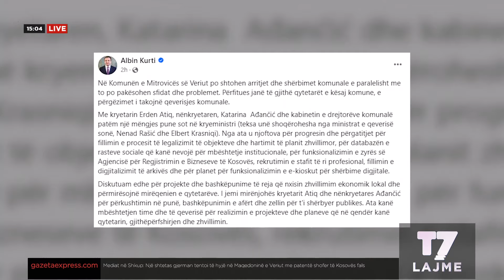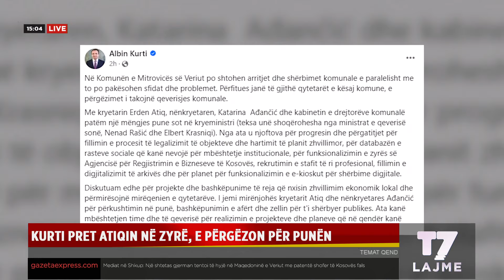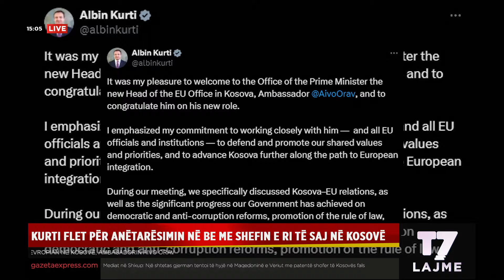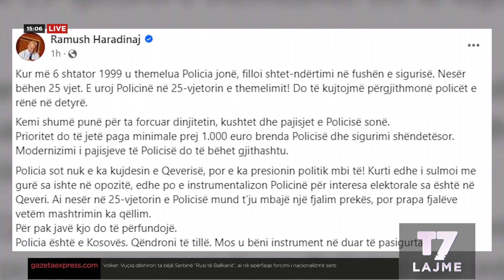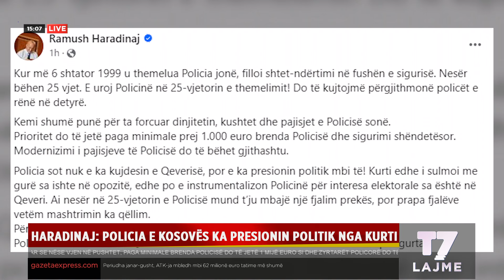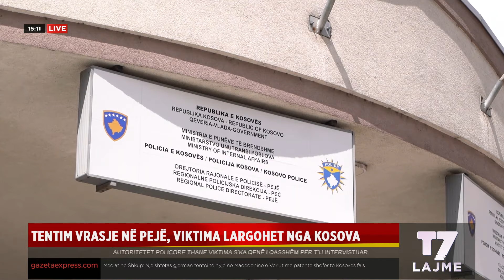Lajmet e orës 15-00, 05.09.2024 | LAJME | T7